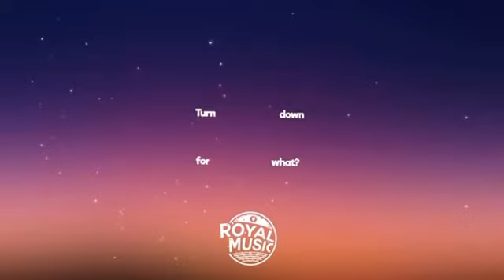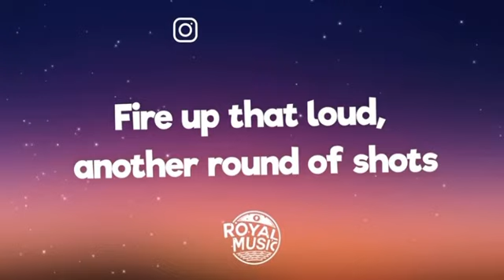turn don’t for what